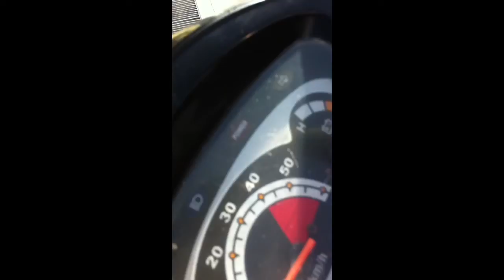The Fort BGC Road trip pauwi na keep safe :)